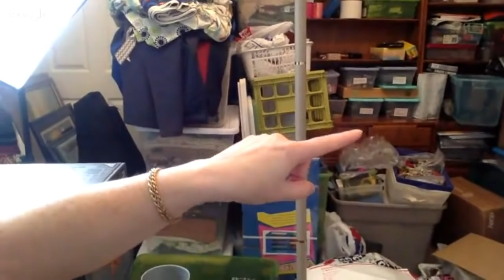Weekly Goals - Spreading Yourself Too Thin - Fighting Anxiety - Make Money Online